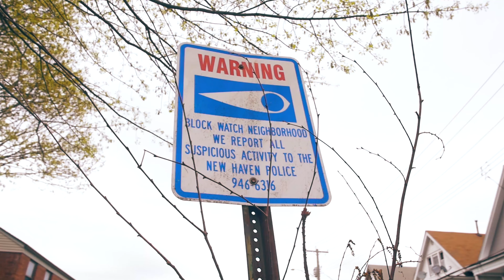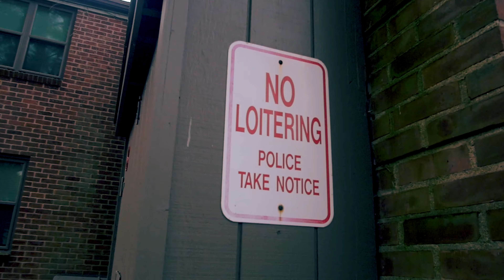LIL CHAITE | WIZARD | FREESTYLE TYPE VIDEO